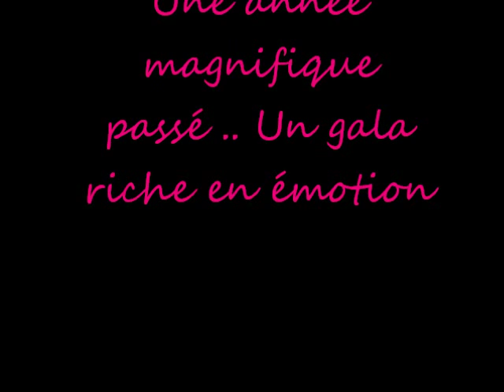gala de danse de Laure Salviac